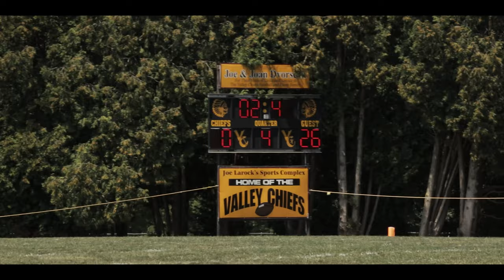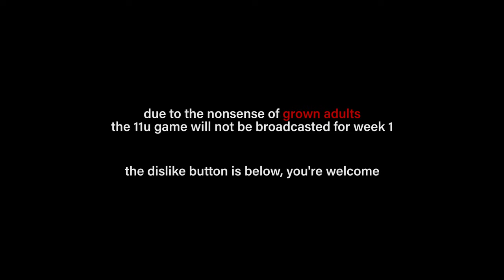S4 E1: WEEK 1 HIGHLIGHTS | FREELAND WHIPPETS FOOTBALL | 8.8.2021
***ANY DISRESPECTFUL COMMENTS WILL GET YOU BLOCKED AND PERMANENTLY BANNED FROM THIS CHANNEL - KEEP IT CLEAN, THANK YOU!!***